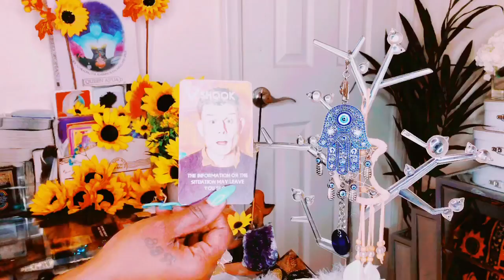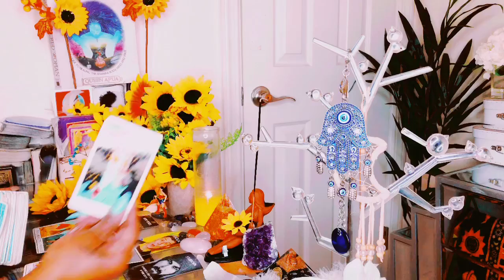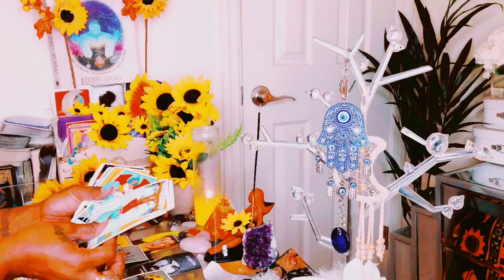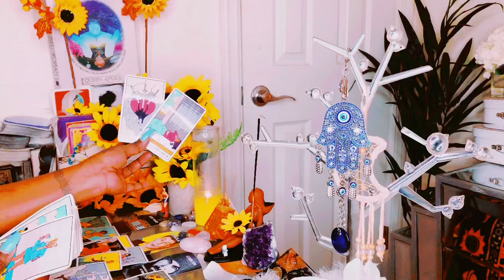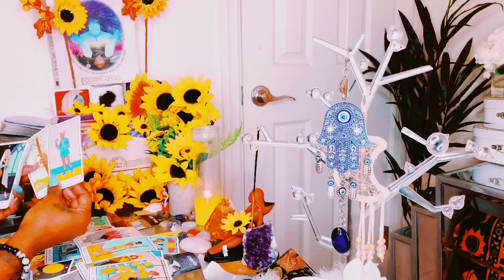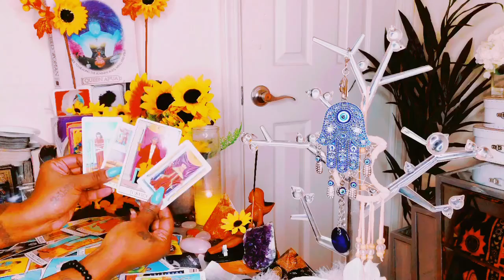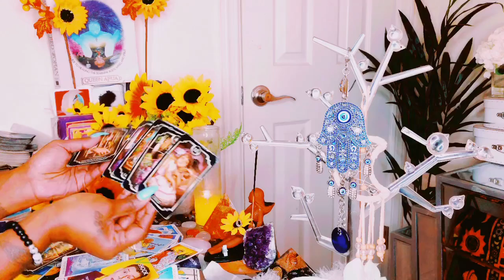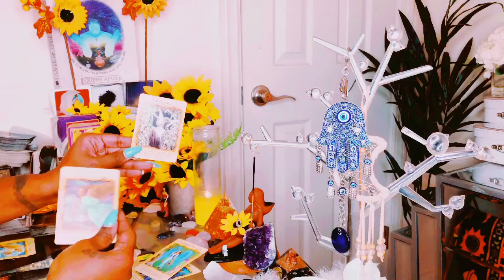THEY DON’T WANT YOU KNOW THIS MAJOR TOWER IS COMING THE INFO WILL LEAVE YOU SHOOK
I BLOCK ANY EVIL SENT MY WAY AND RETURN BACK 100x FOLD

Stay positive 🤍Remember to always be grateful know matter what the circumstances may seem like.. Much love and 💡 ♥️